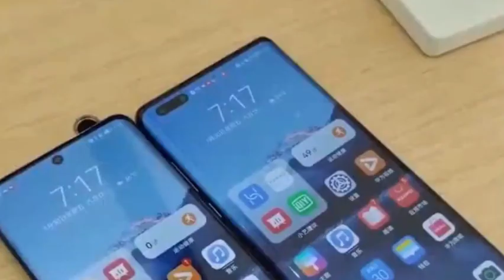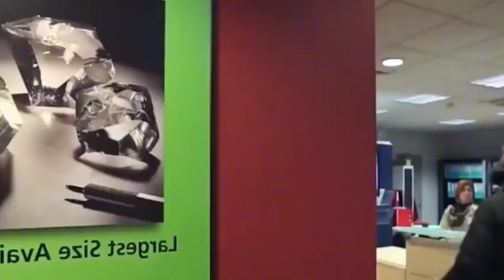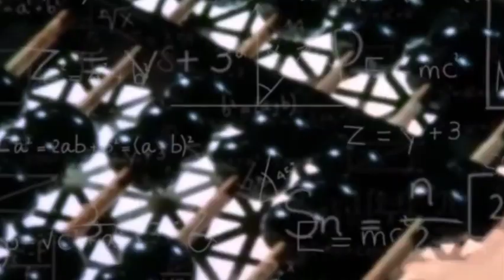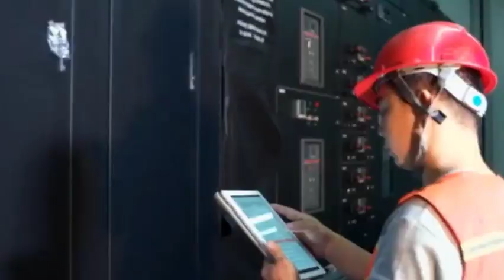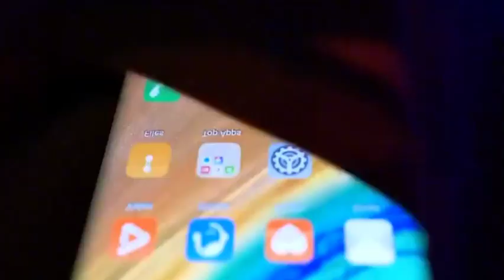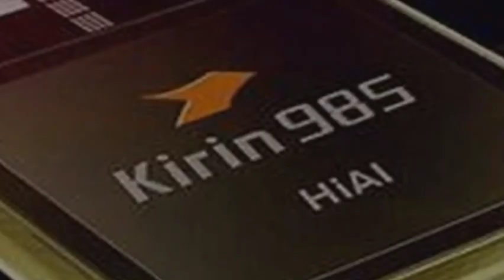All of Huawei's development does not rely on the U.S. hardware and software technology.